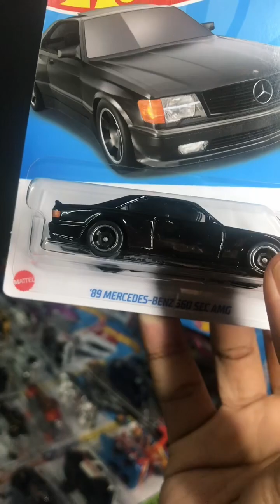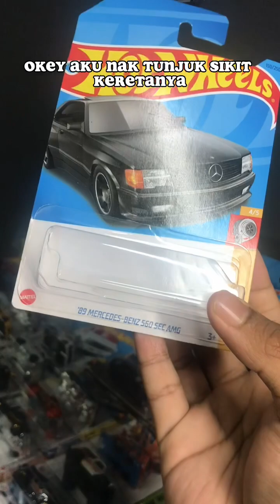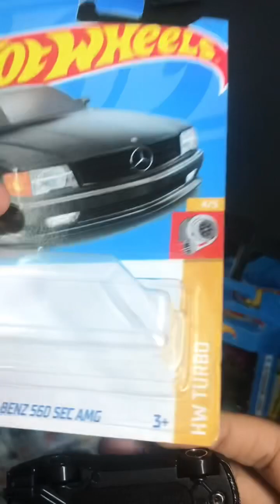Jom Kita Unboxing 89 Mercedes Benz 560 Sec Amg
kali ni aku nak review kereta hotwheels case g 2023 iaitu 89 mercedes benz 560 sec amg. aku akan loose untuk review secara details